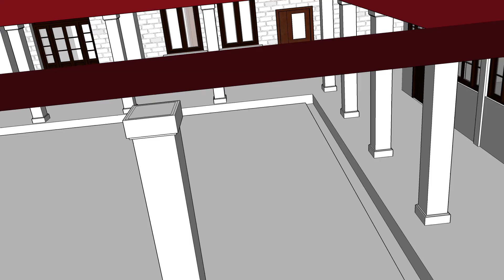Birla vidya mandir (senior's school)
Its a 3D model of birla vidya mandir  designed by sahil redhu on Google Sketchup 2015.